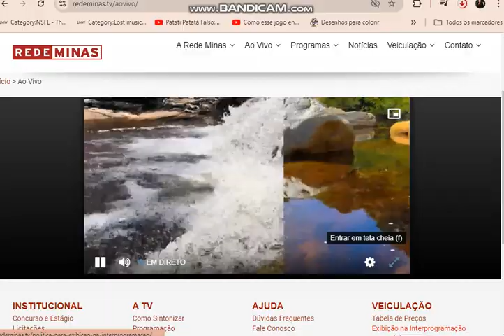Encerramento Coletânea Na Rede Minas